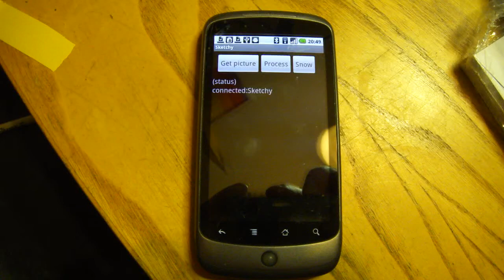Sketchy at Christmas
Sketchy helping with the Christmas chores, drawing randomly-generated snowflakes on Christmas cards.